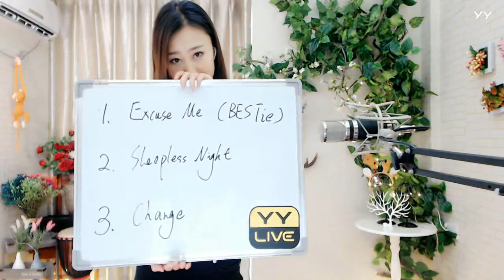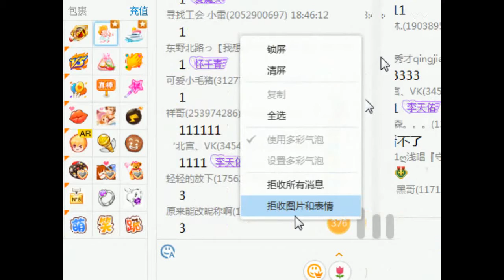YY LIVE 燃舞蹈 瀅瀅 - 《燃舞蹈》（Artists Singing・Dancing・Instrument Playing・Talent Shows)